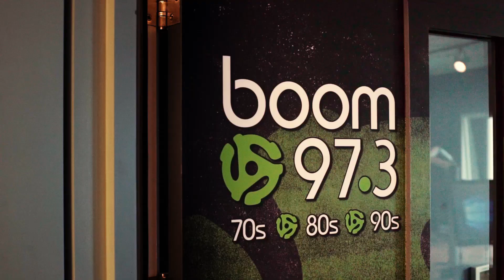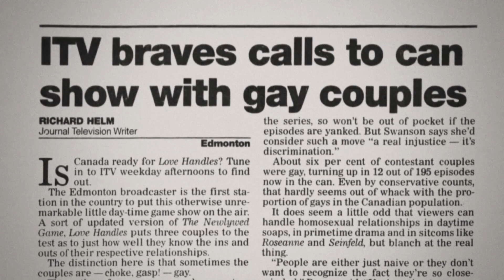The Game Show That Made LGBT History | FULL DOCUMENTARY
Did you know that the first game show to allow same-sex couples to play was Canadian? The cast and crew of "Love Handles" reflects on how their show broke new ground!

"The Search For Canada's Game Shows" is a six-episode documentary series that takes you on a trip down memory lane featuring interviews with game show icons like Howie Mandel and Wink Martindale. You'll learn how an American quiz show scandal became a boon to Canada's game show industry, enjoy a look at the early careers of game show legends like Monty Hall and Alex Trebek, and get the behind-the-scenes stories of how some of Canada's most inventive game shows like "The Mad Dash" and "Bumper Stumpers" came to be.

The series is also a hunt for game show footage thought lost to time. History has not been kind to some of Canada's finest game show entries; due to the practice of wiping, some have been almost completely erased from the archives. However, we've dug deep to unearth classic footage from all of your favourite shows, including home video recordings from viewers like you!

"The Search for Canada's Game Shows" is narrated by Wayne Cox, the host of fan favourites like "Acting Crazy," "Talk About" and "Second Honeymoon." Join us on January 16th at 7 PM for a special two-episode premiere!

The floral love seats, neon backdrops and corny lines from host Stu Jeffries set “Love Handles” firmly in the 90s, but this Canadian game show was actually ahead of its time by including same sex couples.

Associate producer Jackie Swanson believed it was important to bring depth and social conscience to “fluffy” game shows and pitched the idea to producer Blair Murdoch, who was fully on board.

The decision was met with both praise and controversy. Some local broadcasters even refused to air the show.

“In some territories it was a little risky to air a game show that blatantly featured gay couples so it was pulled off the air in some communities across Canada,” says Swanson.

She adds that most of the local stations that pulled the show did eventually decide to air it.

Swanson now looks back proudly on the show that aired on Global TV and other regional broadcasters from 1996 to 1998.

“I feel like we really had a stake in Canadian history and bringing a society together.”

An offshoot of “The Newlywed Game,” “Love Handles” featured three couples competing against each other for cash and exciting prizes like a weeklong motorhome holiday (this was the 90s after all).

Similar to its American counterpart, one member of each couple was asked a question about their partner while the other member waited offstage.

Couples would later be reunited on their love seats to see if they could get a match in both five and 10-point rounds. What differed from “The Newlywed Game” was contestants could earn bonus points if they were the first to buzz in and then got the question right.

The third round featured a word association game where one member of the couple tried to get their partner to say a word before a member of another team could steal.

The show’s announcer, David Kaye, has gone on to renown as a voice actor in Los Angeles, voicing Megaton in five of the “Transformers” series and acting as the announcer on “Last Week Tonight with John Oliver.”

Fun Fact: Prior to “Love Handles” Stu Jeffries hosted CBC TV’s “Good Rockin’ Tonite” from 1985 to 1993. He is now a morning show radio host on Toronto’s Boom 97.3.